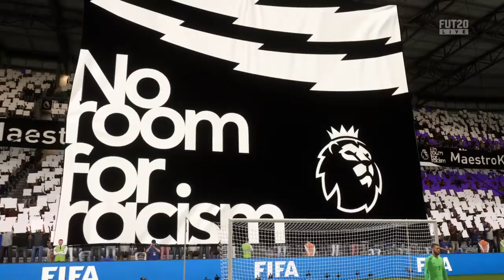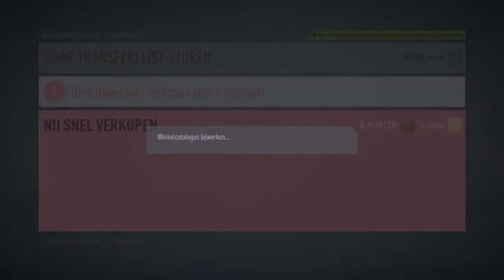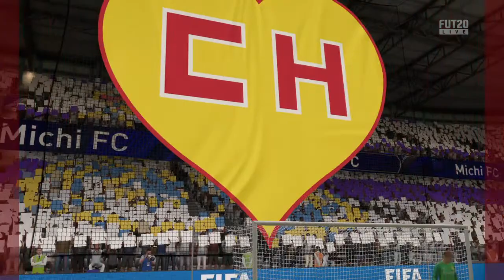Fifa20 WL Ft Migo's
Hoi ben Cyliano Cicilia
Ben 16 jaar
Games:Fifa/Call of duty/Fornite/GTA.